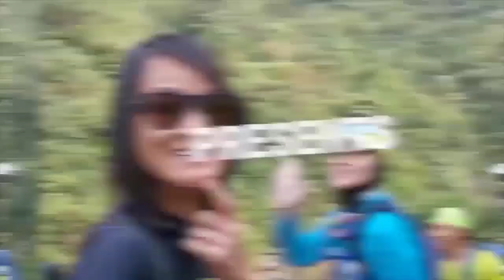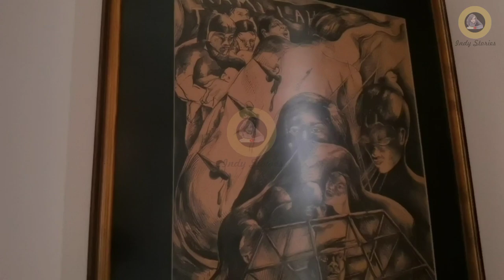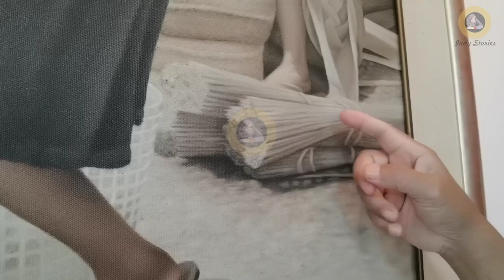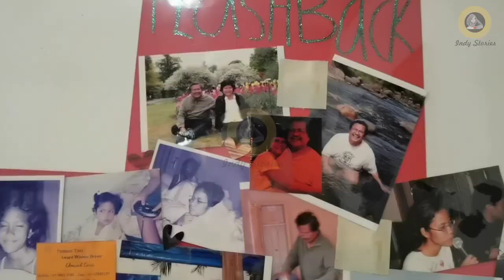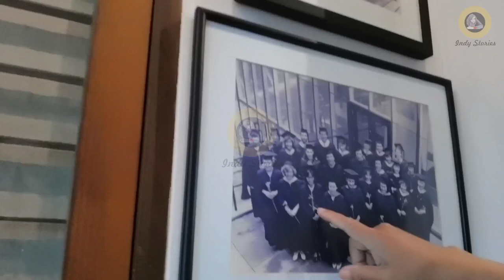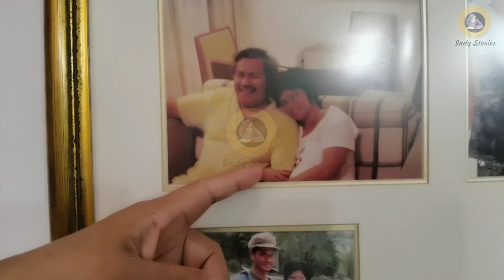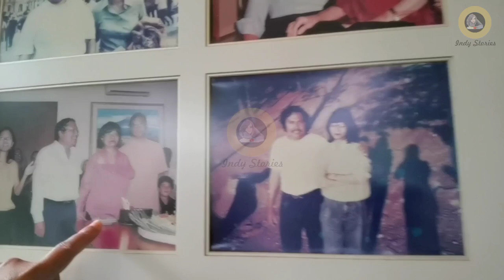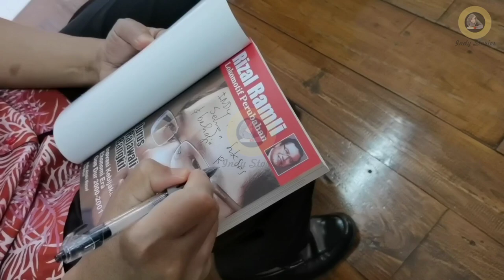RUMAH RIZAL RAMLI GAK KALAH KEREN DARI ROCKY GERUNG | Indy Rahmawati Daily Vlog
Hello gaes kalian pasti penasaran bagaimana rumah tokoh yang satu ini yaap Rizal Ramli di episode sebelumnya kita sudah bahas rumah rocky gerung kali ini aku mau kasih tau nih rumah rizal ramli